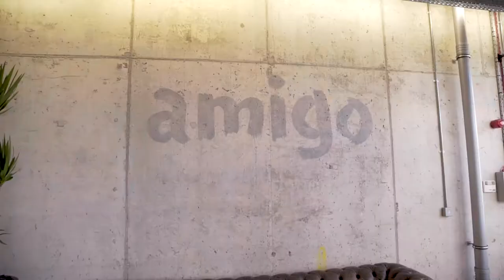Life at Amigo Loans | Jobbio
We visited the Amigo Loans team at their incredible, open-plan office to learn more about their culture and fantastic career progression opportunities.

If you want to join the team in Bournemouth apply now